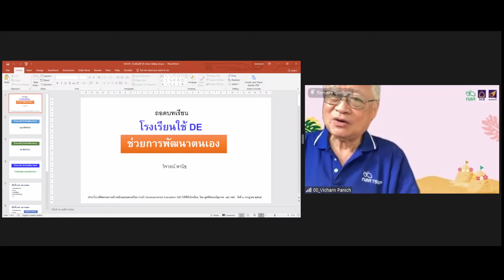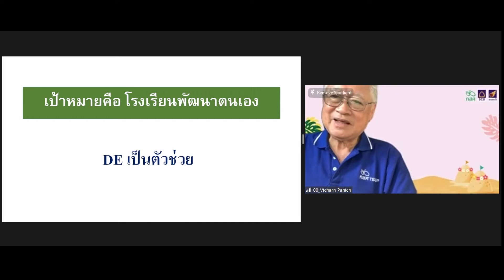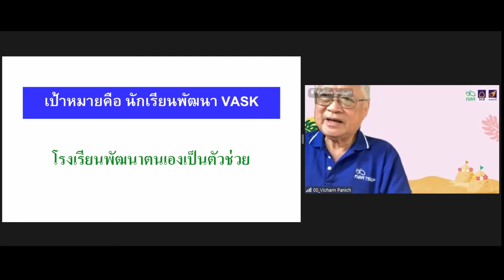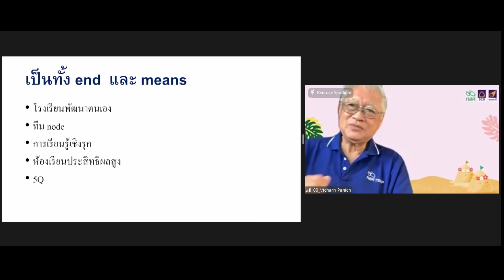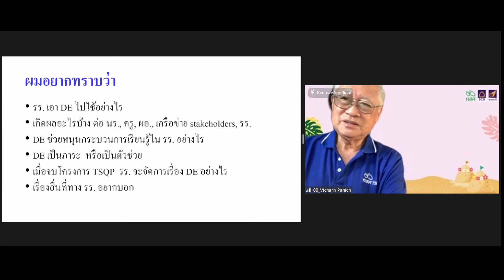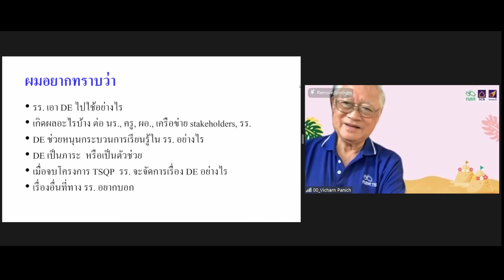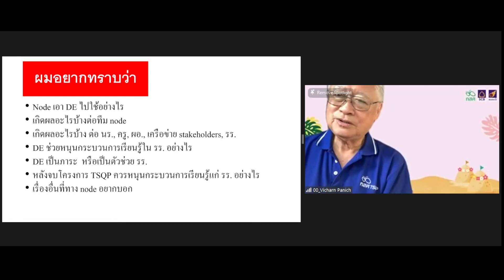Developmental Evaluation เป็นเครื่องมือหมุนวงจรการเรียนรู้ของโรงเรียน เพื่อยกระดับคุณภาพการศึกษาไทย